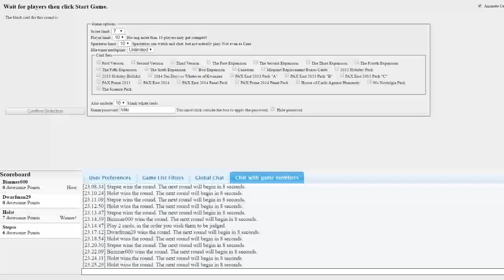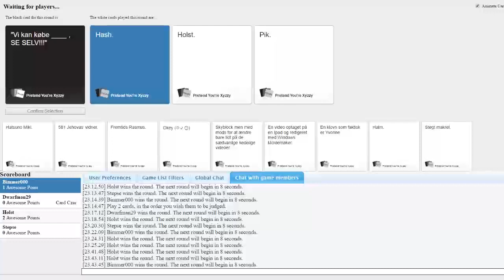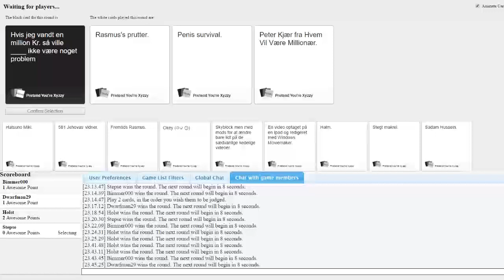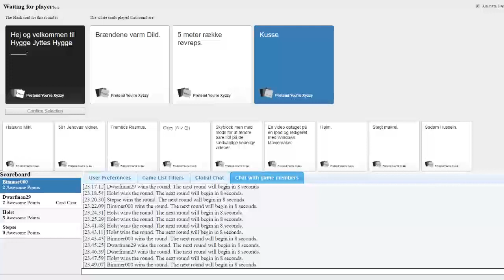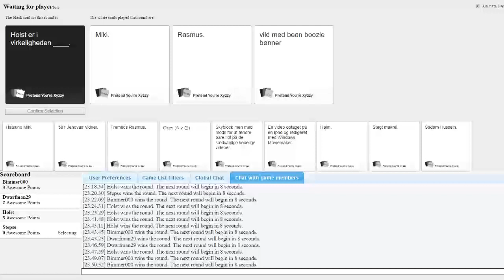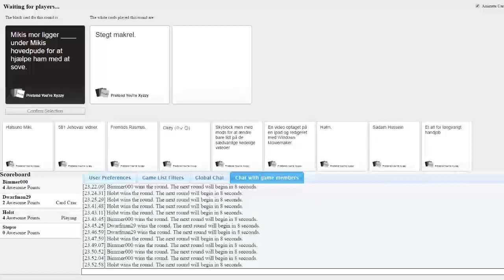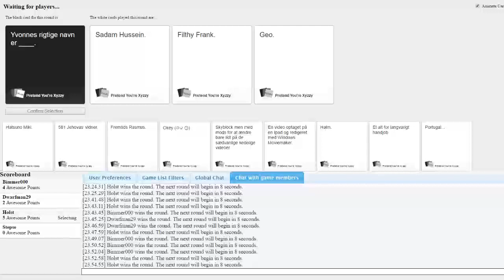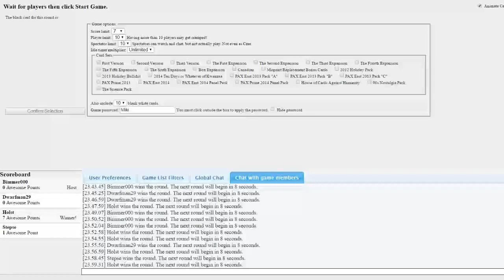Dværggrisene - Cards against humanity - ep 4 - Hæng dig selv